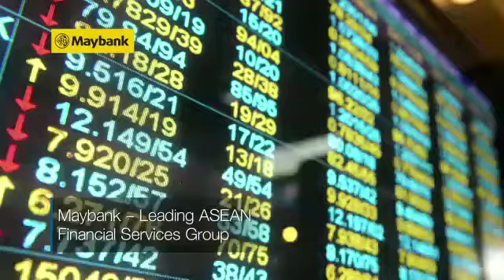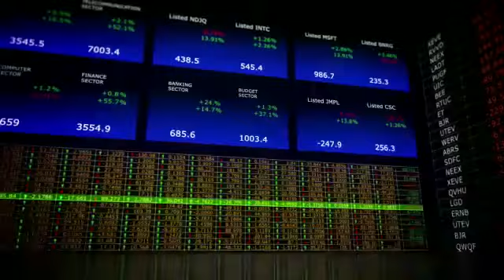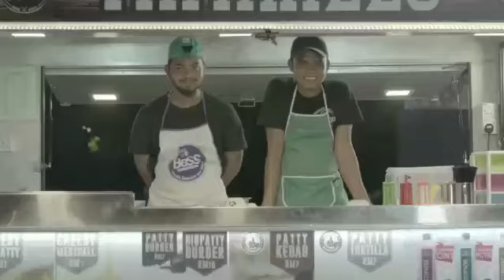PNB 40 | 2018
Happy 40th birthday PNB